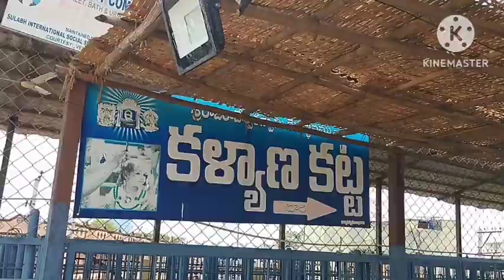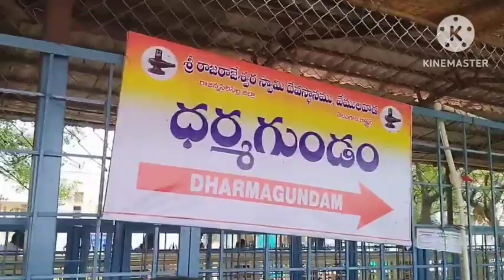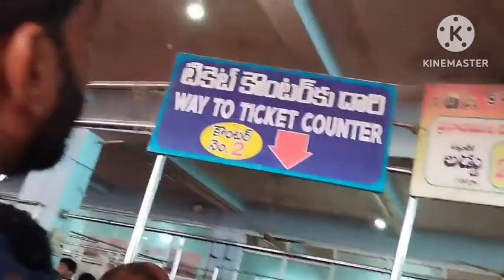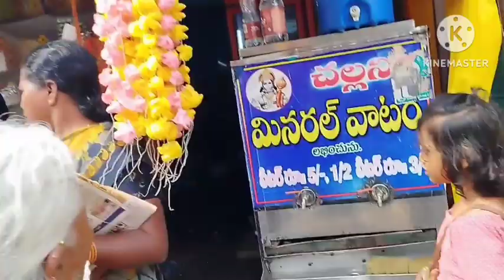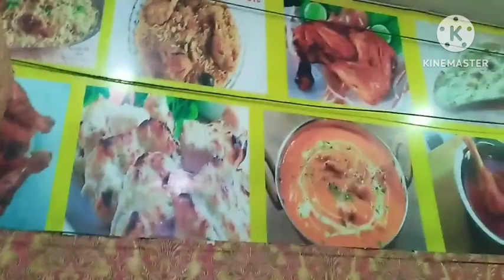17 March 2024